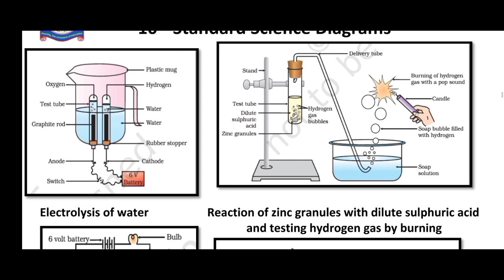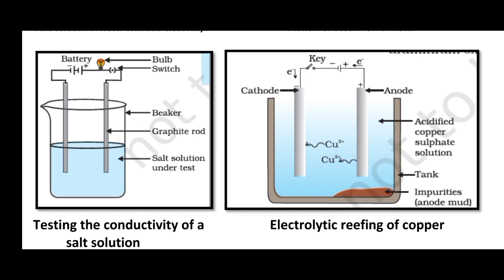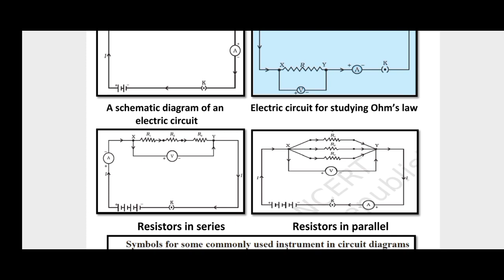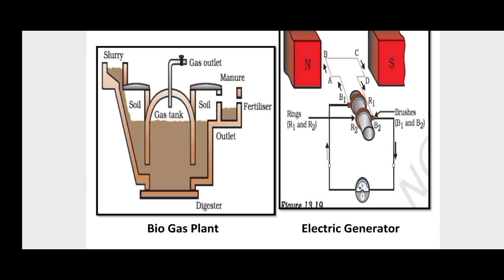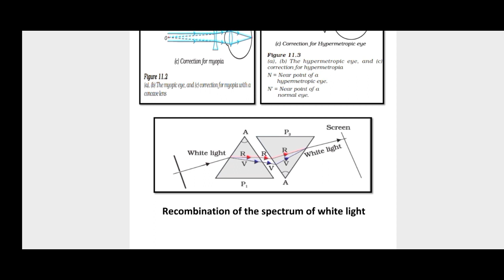SSLC|Science|Important diagrams for exam in English|class 10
SSLC science important diagrams for exam in English